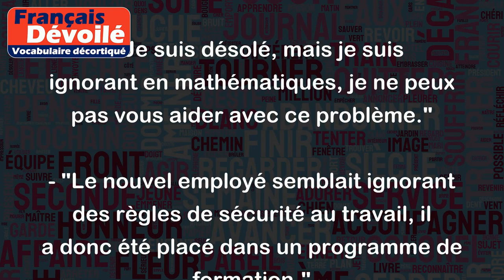Ignorant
Le mot "ignorant" est utilisé pour décrire une personne qui ne possède pas de connaissances ou d'informations sur un sujet spécifique, ou qui manque de culture générale.
Voici quelques exemples pour illustrer le sens de ce mot :
- "Je suis désolé, mais je suis ignorant en mathématiques, je ne peux pas vous aider avec ce problème."
- "Le nouvel employé semblait ignorant des règles de sécurité au travail, il a donc été placé dans un programme de formation."
- "Il est malheureux de voir à quel point certaines personnes sont ignorantes en matière de nutrition, et continuant à manger des aliments malsains."
- "Les touristes étrangers peuvent être considérés comme ignorants de certaines coutumes et traditions locales en visitant un nouveau pays."
- "Le professeur a remarqué que plusieurs élèves semblaient ignorants concernant les événements historiques majeurs de leur propre pays."